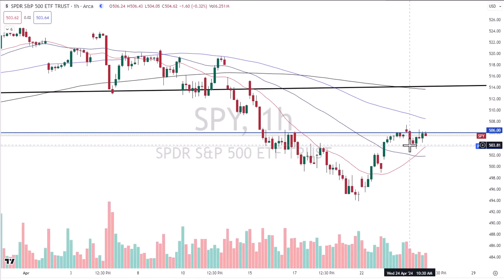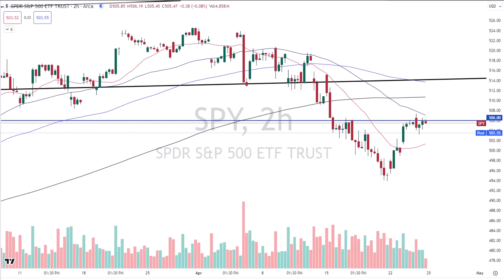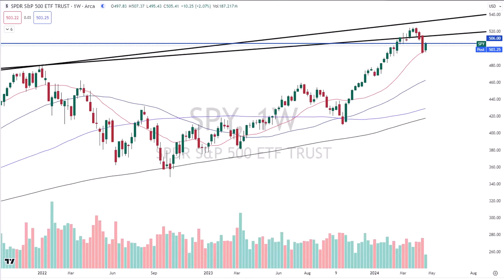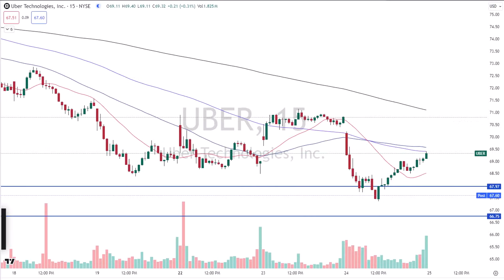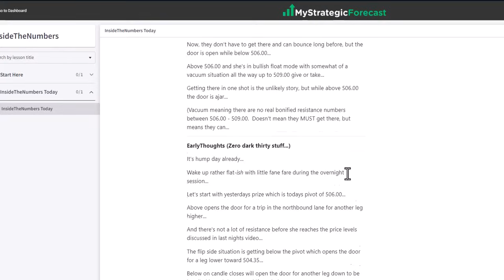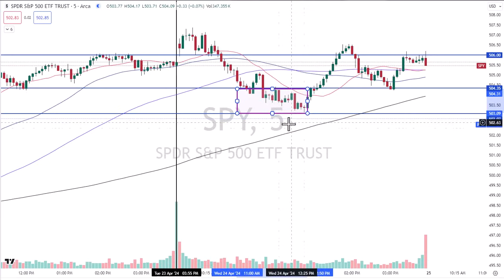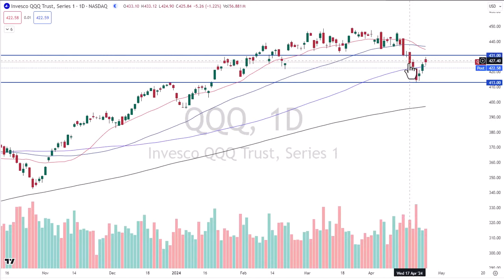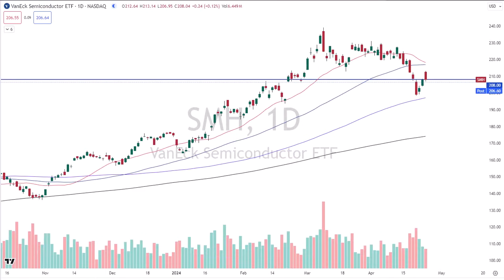Retest The LOWS